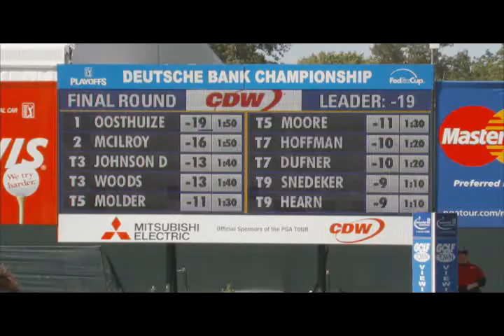Sports & Entertainment Marketing: Deutsche Bank Championship Marketing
Eric Baldwin, VP of The Tiger Woods Foundation and Championship Director for The Deutsche Bank Championship talks marketing at the tournaments 10th anniversary. From The Ad Club's "Sports & Entertainment: A Marketing Summit" on November 29, 2012.